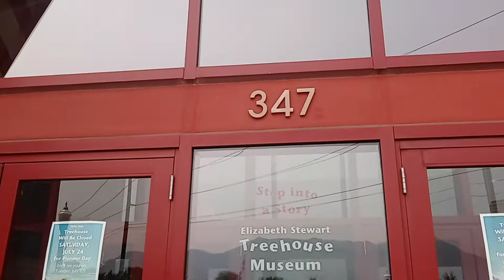the Most Freudian City on Earth Ogden Utah Kevin D blanch PhD Native Ogden, Fawn Mckay, B. DeVoto ;;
801 626 on Chemo FUCK to Ogden Imported Paint Painters ;; the GREAT Freudian City BLOOD a.k.a. OGDEN UTAH